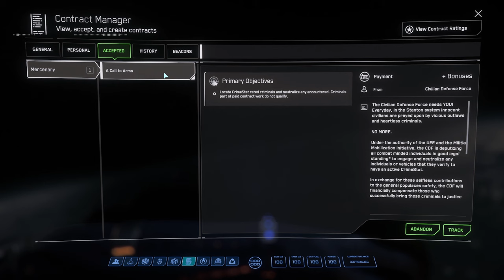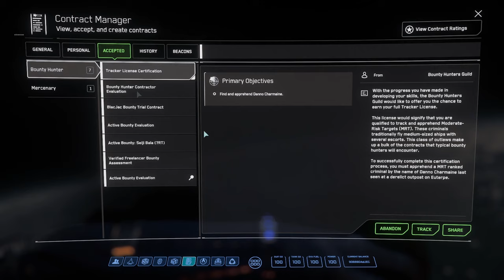[FR] Comment je fais de la Chasse à la Prime - Le Petit Live Guide - Star Citizen Version 3.22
Dans cette vidéo Le Petit Live Guide vous apprendrez la chasse à la prime dans Star Citizen.

V I D E O S    A    V O I R    E N S U I T E :

Utilisez le code STAR-HZ7B-2GV6 lorsque vous vous inscrivez pour Star Citizen et vous gagnerez immédiatement 5 000 UEC (United Earth Credits) qui peuvent être dépensés dans le 'Verse pour des armes, des composants de vaisseau ou des décorations pour votre hangar.

Bienvenue dans le Verse !

o7

CONFIGURATION
CM : MSI X79
CPU : Intel i7-3930K
RAM : 16 Go
GPU : Sapphire R9 380x
Alimentation : FSP Hydro 750 PTM
SSD : Crucial MX500
Boitier PC : BeQuiet! Dark base 900 White Edition